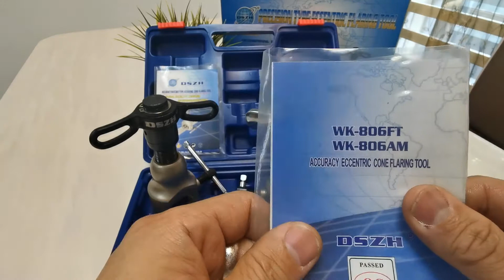Flaring Tool WK-806A and WK-R806 扩管器和棘轮式偏心扩管器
Remember to turn on English subtitles
# DSZH
Model: WK-806A 扩管器
             WK-R806 棘轮式偏心扩管器

0:00 Intro
0:39 WK-806A
2:17 806A Operation Demonstration
5:08 R806 Operation Demonstration
8:24 Closing